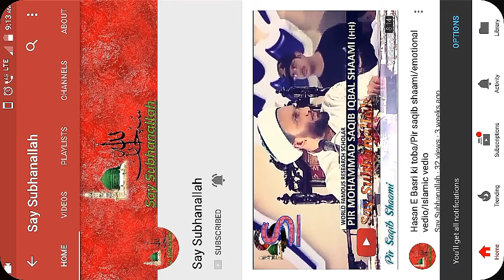Auliyah se Kya milta hai by Moulana Tajamul Qadri Bayaan at Radbugha | Say Subhanallah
The Bayaan of Moulana Tajamul Qadri at Radbugha about what friends of Allah bless.